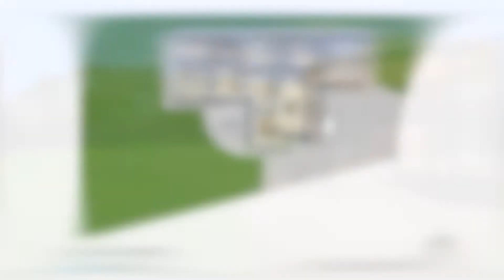10 Craigelea Street Guildford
Lovingly presented over a single expansive level, this outstanding brick family home delivers a spacious lifestyle on an incredibly large 828.3sqm property to give you plenty of room to move inside and out. Featuring four bedrooms with built-in robes including an ensuite bathroom in the master bedroom, generous main bathroom with corner spa tub, oversized kitchen with breakfast bar, alarm and separate lounge with in-built bar area, dining and family rooms, all climate controlled with ducted air-conditioning, the unique layout ensures space for all family members to relax and play. The courtyard adjoins an enormous manicured lawn which is ideal for entertaining and as a place for the kids to play in secure comfort. Inclusive of a double lock-up garage with one of the doors being automatic & plenty of off-street parking, this home is ready to move in and start living and growing right away. Well located in a quiet family friendly street just an easy walk to school, Guildford train station and shopping, this home has everything your big family needs.